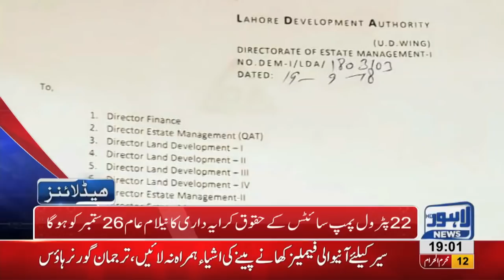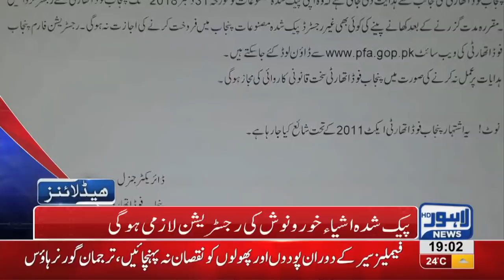07 PM Headlines | Lahore News HD | 22 September 2018